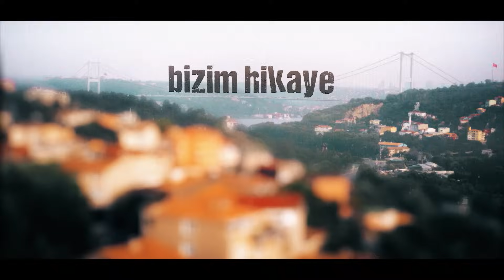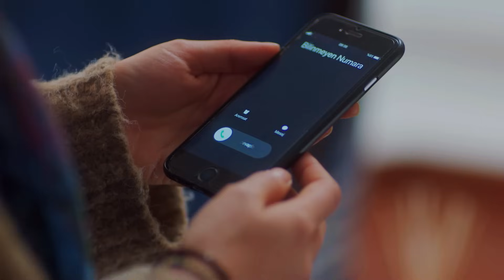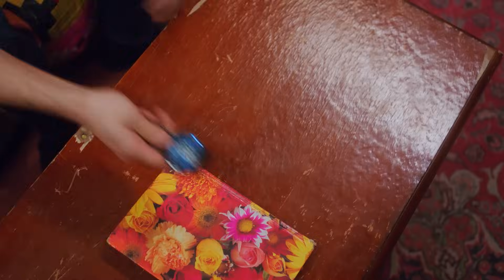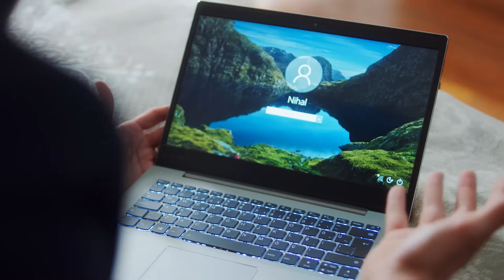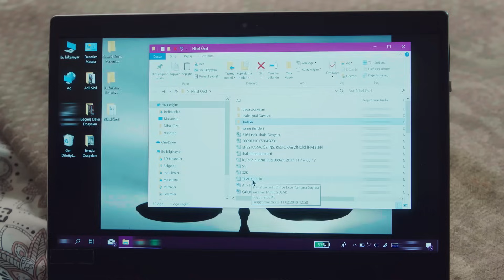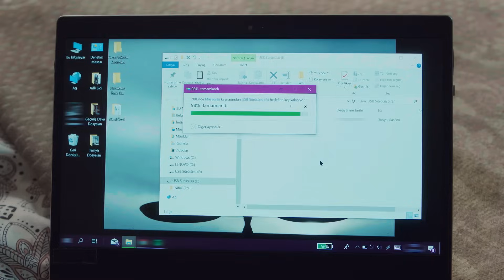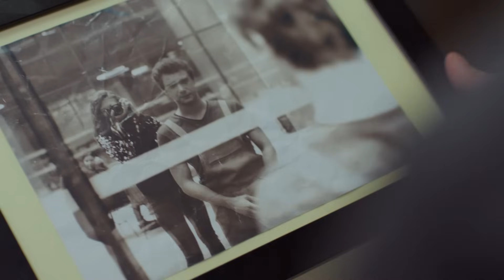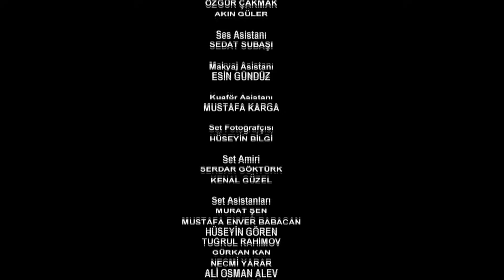Bizim Hikaye 57. Bölüm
Bizim Hikaye 57. Bölüm Özeti:
Filiz ailesiyle uğraşmaktan bu kez o kadar da çabuk vazgeçmeyecektir. Onun yaptıkları herkesin kendisiyle yüzleşmesine neden olur. Bu sırada ailenin geçimini sağlamak için acil bir çözüm bulması gerekmektedir.  Çözüm Tufan’dan gelir. Elibol’lar birlik olup mahallede yıllardır boş duran bir lokantayı işletmeye karar veriler ancak lokantanın sahibi olan Necibe'yi buna ikna etmek hiç de kolay olmayacaktır. Necibe’nin ikna edilmesi için Fikri’nin seçilmesi ise ailenin başına yeni sorunlar açmakta gecikmez. Filiz’ler bir yandan lokantayla uğraşırken, Kiraz’la Fiko’nun krem satma işi giderek sarpa sarmaya başlar. Barış ise Nihal’den kurtulmak için harekete geçer. Tüm bunların yanı sıra Filiz, Barış, Deniz ve Cemil sevgililer günü için çeşitli sürprizler hazırlamaktadır ancak hepsinin birbirlerinden habersiz yaptıkları planlar bir araya gelince ortalık birbirine girmekte gecikmez. Buna Necibe ve Fikri’nin de dahil olmasıyla ortalık karışırken Fiko, Kiraz ve İsmo’nun başına gelen felaket herkesi dehşete düşürecektir.

Oyuncular:
Hazal Kaya
Burak Deniz
Reha Özcan
Yağız Can Konyalı
Nejat Uygur
Zeynep Selimoğlu
Alp Akar
Ömer Sevgi